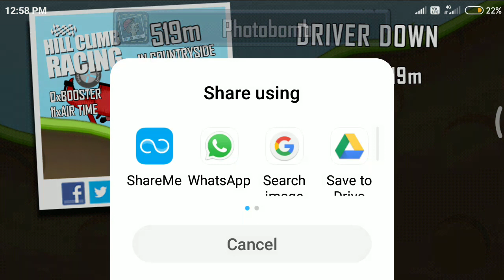hill climb racing game